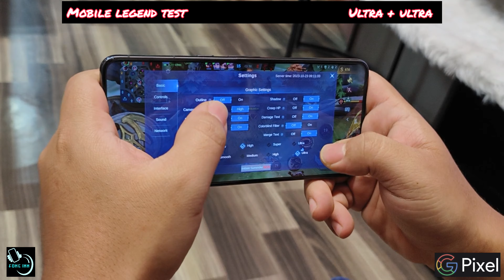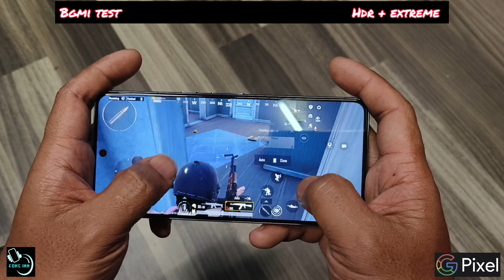Google pixel 8 pro review, camera and bgmi/pubg/MLBB test (Mizo tawng)